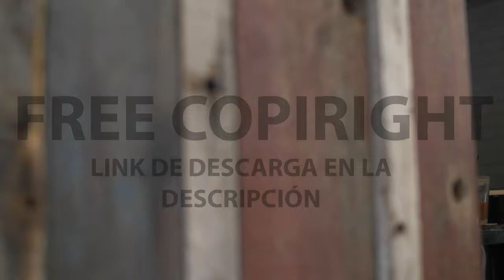[FREE STOCK FOOTAGE] Mujer utilizando smarphone en un café | FREECOPYRIGHT